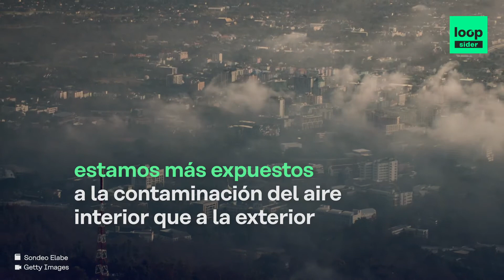Veolia - ¿Dónde está el aire más contaminado? (ESP)